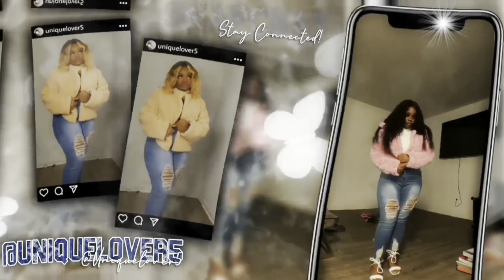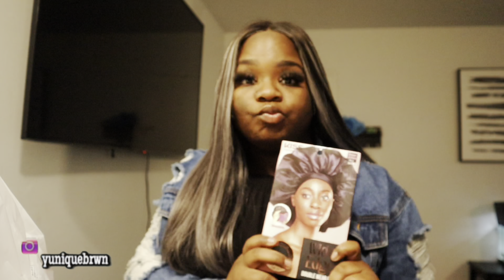VLOG| Weekend Vibez